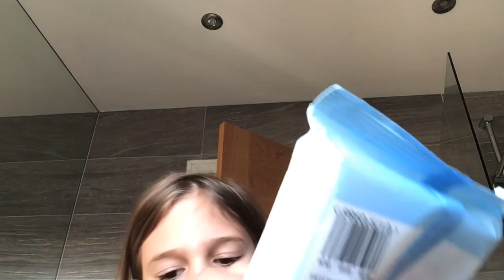My morning routine